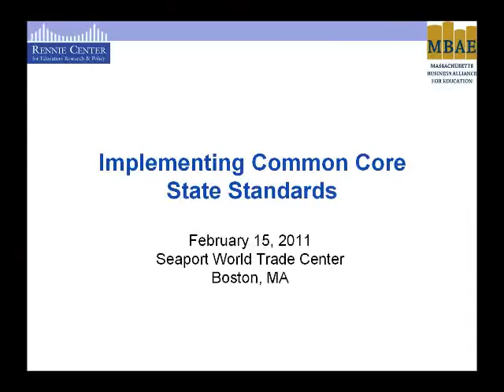Panel Q&A, MBAE Implementing Common Core State Standards, Feb 15 2011 Seaport World Trade Center SD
Moderator:
Beth Gamse, MBAE Board of Directors; Principal Associate, Abt Associates

Panel:
- District Respondent - Dianne Kelly, Assistant Superindendent for Curriculum, Instruction, and Assessment, Revere Public Schools
- School Respondent - Gregory Myers, Principal, Quaboag Regional Middle-High School, Warren, MA
- Classroom Respondent - Karene-sean Hines, Teacher, Timilty Middle School, Boston, MA; Teach Plus Fellow
- DESE Respondent - Julia Phelps, Director, Center for Curriculum and Instruction